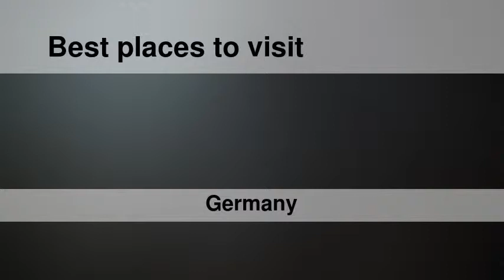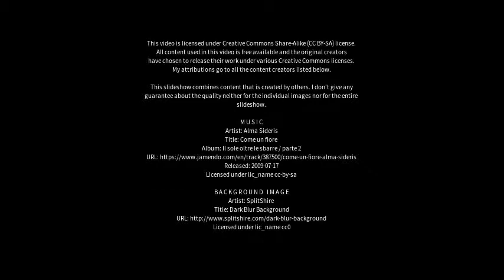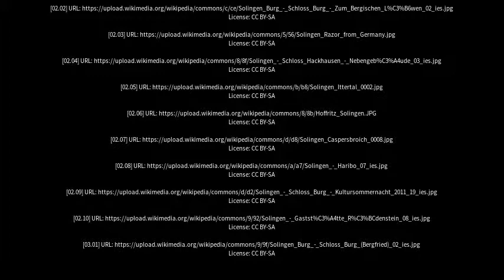Best places to visit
Best places to visit - Solingen (Germany) Best places to visit - Slideshows from all over the world - City trips, nature pictures, etc.